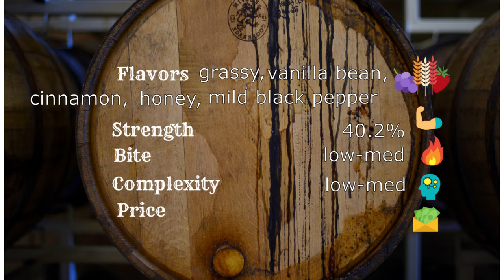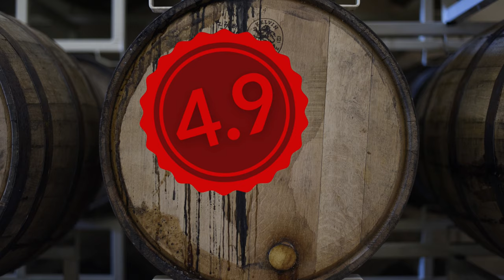Johnnie Walker A Song of Ice Review - Game of Thrones Whisky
Here's my review of JW A Song of Ice